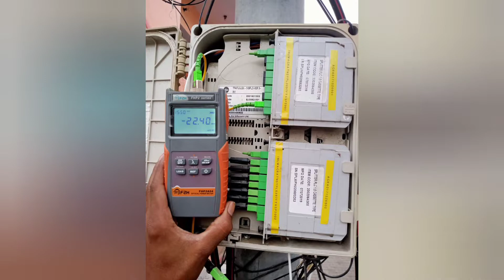Natural foult identify @Hum fiber se h